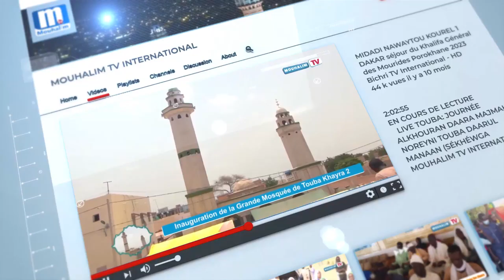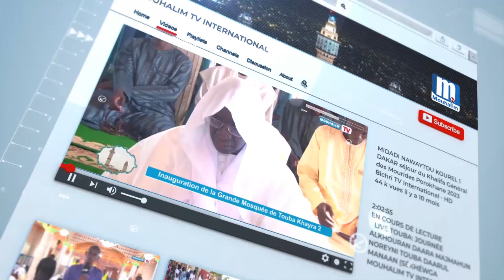🚨kadouu S hamsatou S souhaibu BUSUP alkhourane ak khasida touba KËR S niane DIOP